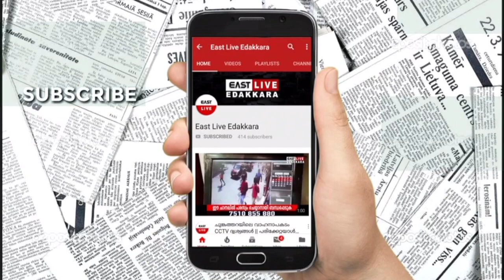ശനിയാഴ്ച രാത്രി വനത്തില്‍ പെയ്ത ശക്തമായ മഴയില്‍ പുഴകളിലെ ജലനിരപ്പ് ക്രമാതീതമായി ഉയര്‍ന്നു